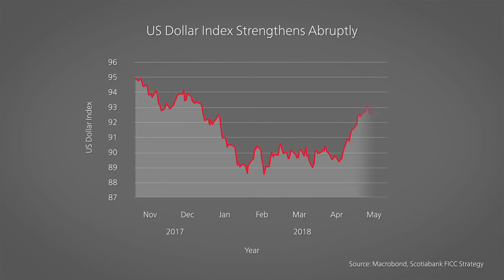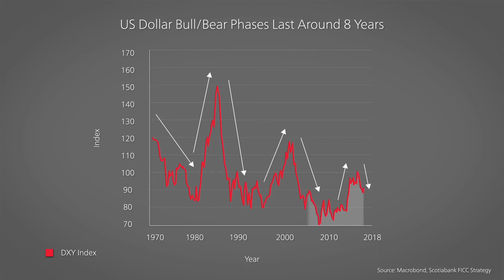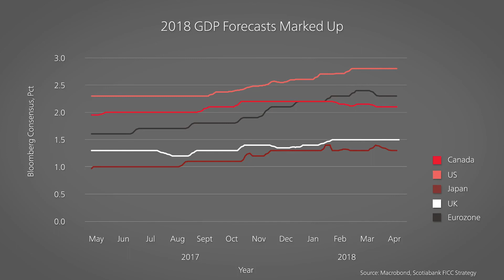Are the recent US dollar gains sustainable?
Shaun Osborne, Managing Director and Chief Currency Strategist, looks at whether this is the beginning of a sustained rally for the US dollar and provides a forecast into 2018.